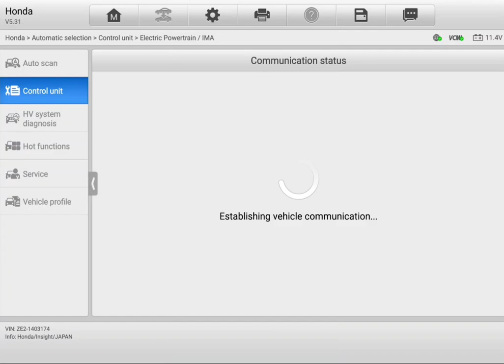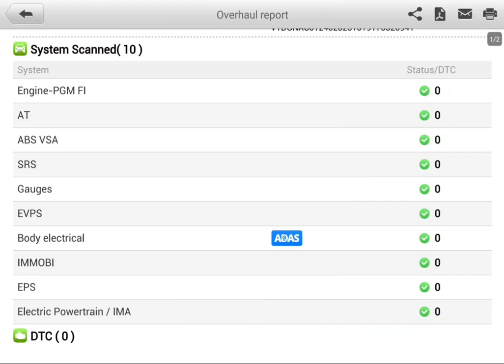Hybrid pre purchase inspection Auckland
Attention Josh

as per inspection